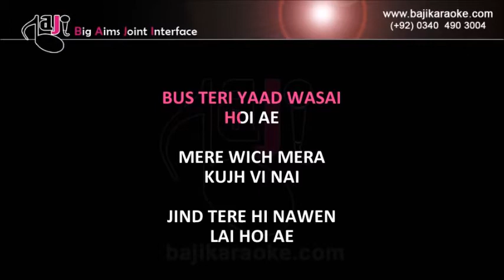Tenu takiyan bina - Video Karaoke - Azhar Abbass - by Baji Karaoke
Karaoke Music – Tenu Takeyan Bina Nai Dil

Album \ Film – Load Wedding

Sung By – Azhar Abbas

Lyricist – Haleem Jalandri

Karaoke Duration - 4:12